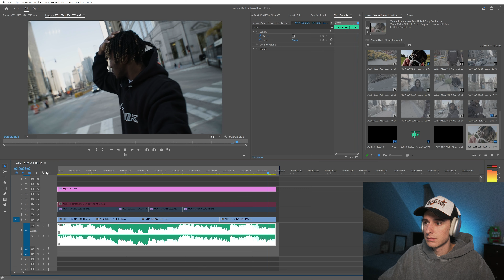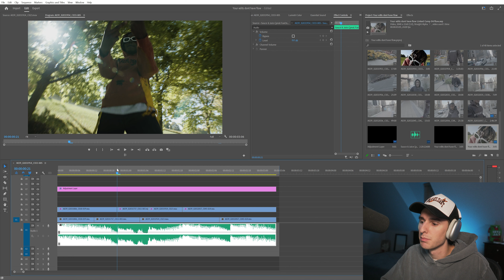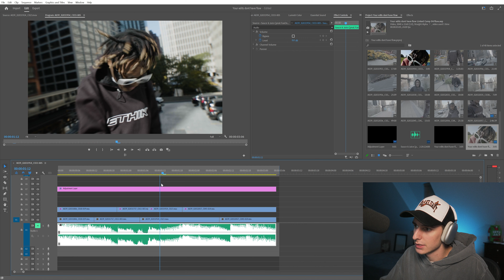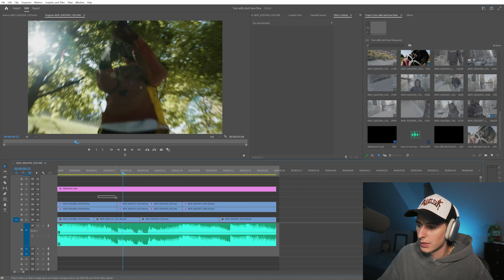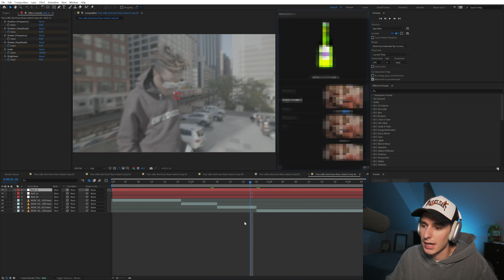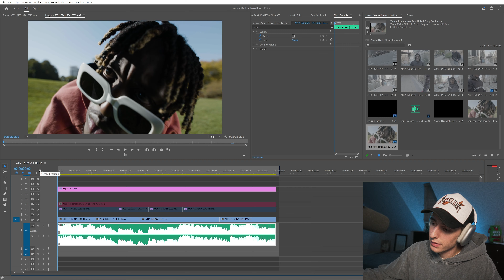the SECRET to add ENERGY to your VIDEOS!!